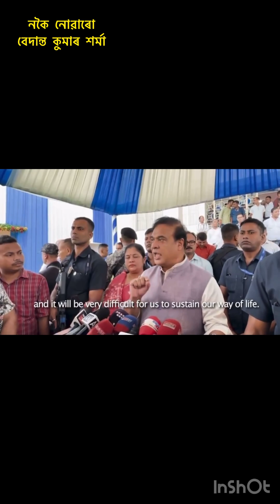Lurin Jyoti Gogoi will be CM in 2026 ?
Current Topic